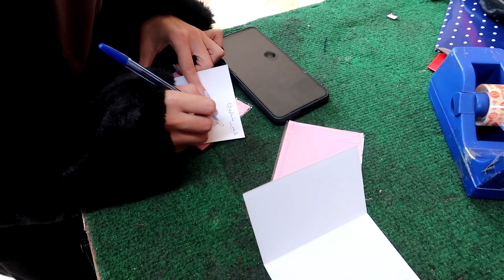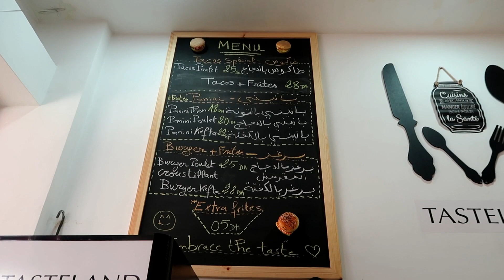Vlog | ماما سافرات و خلات ليكم رسالة ، دوزو معايا 3 أيام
♡♥  صندوق الوصف  ♡♥

DS CONCEPT STORE

Commandes en ligne , livraison partout au Maroc